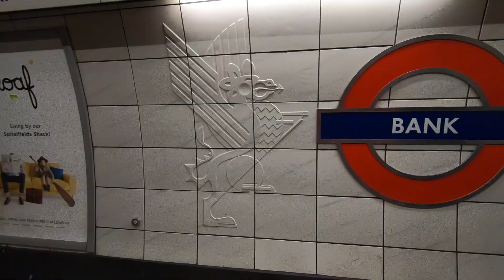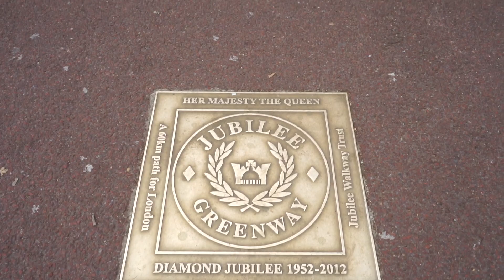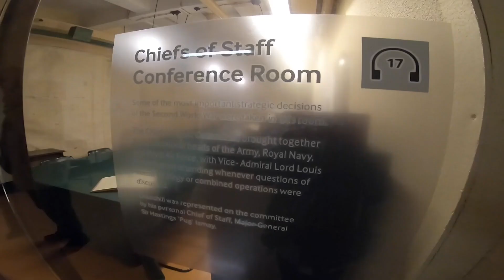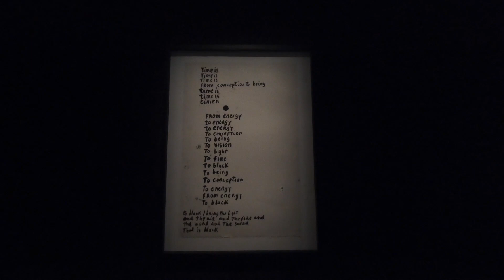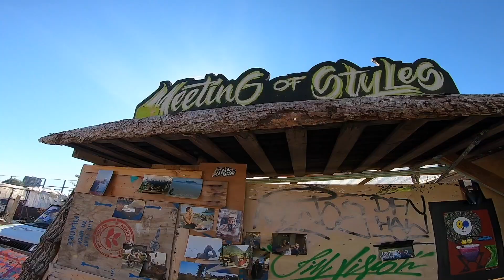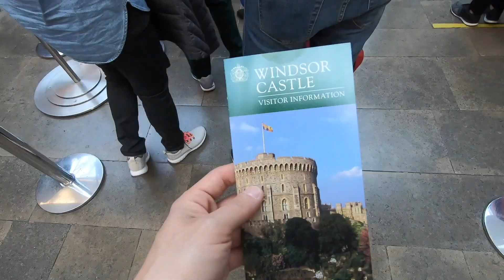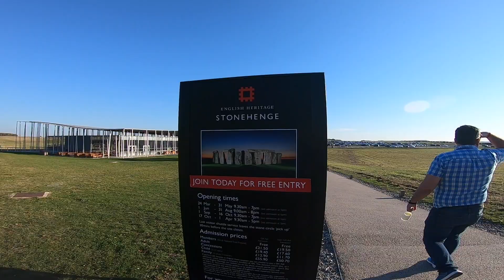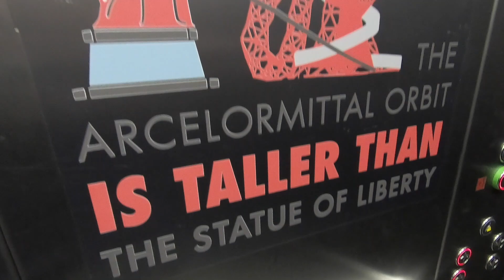United Kingdom - England Fall 2018